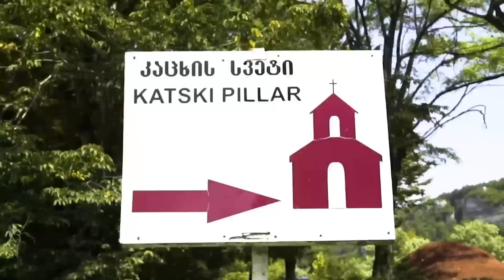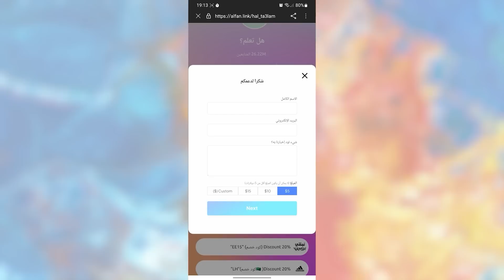"لا يجوز لأي إنسان دخول هذا المكان": 5 أماكن قديمة غامضة ومستحيلة الوصول إليها!!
مرحبا اصدقائي فى فيديو جديد.. سيبقى العالم ملئ بالاسرار التى مهما ظن البشر انهم عرفوها سيظلوا كمن يحاول قبض الريح, فالعالم والكون لديه دائما الكثير من الاسرار وسيظل البشر يعرفون جزء بسيط مهما زادت التكنولوجيا والتقدم واليوم سنعرض لكم بعض الاكتشافات التى توصل اليها البشر فى السنوات الاخيرة, لذا تابع الفيديو الى النهاية ولا تنسى ان تكتب لنا فى التعليقات رايك فى الفيديو بعد المشاهدة وكذلك ان تشترك فى القناة.